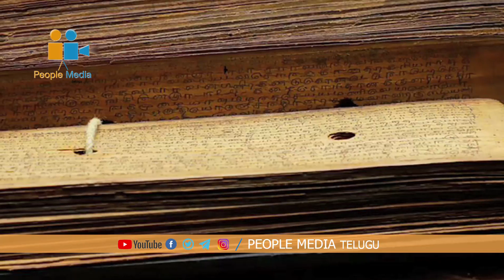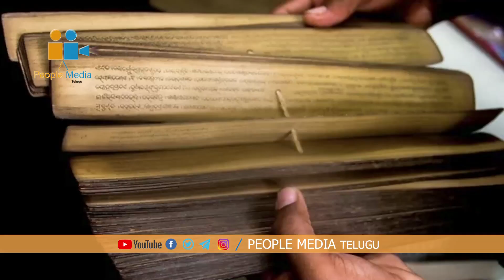Things To Do After You Wake Up EVERY MORNING | What to See and Avoid AFTER WAKING UP in the MORNING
what to see and avoid after waking up in the morning,early morning tips,vtube telugu,things to see as soon you wake up,things to avoid after waking up in the morning,informative videos,interesting videos,latest videos,latest updates,morning tips,good day tips,5 benefits of wake up early morning in telugu,telugu advice,how to wake up,how to wake up early in the morning,how to wake up early and not feel tired,motivational video